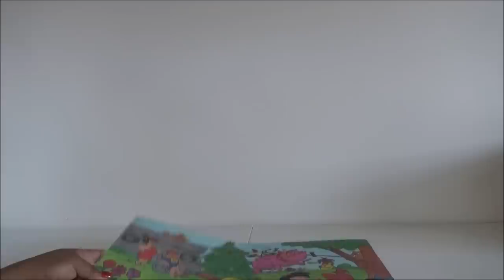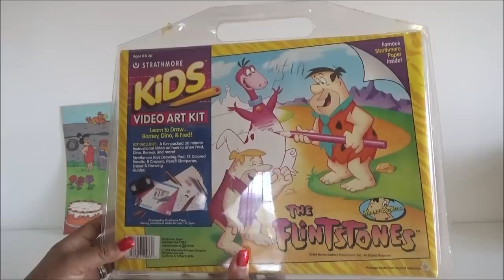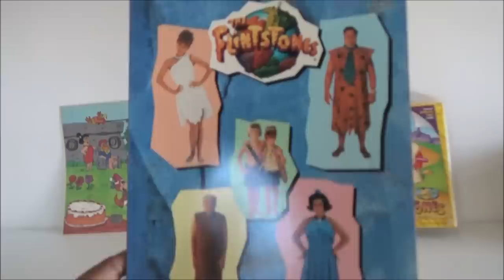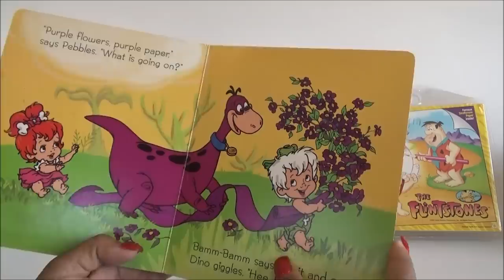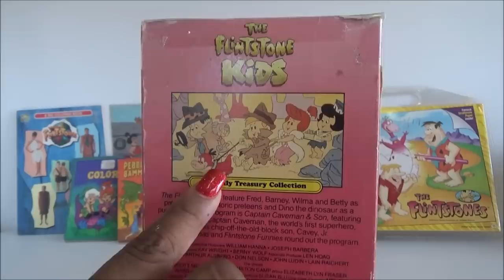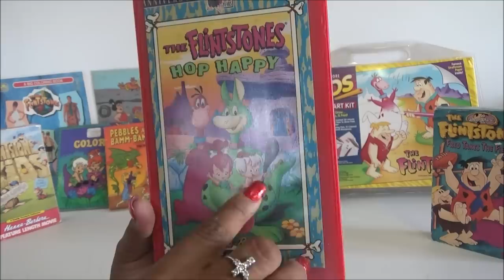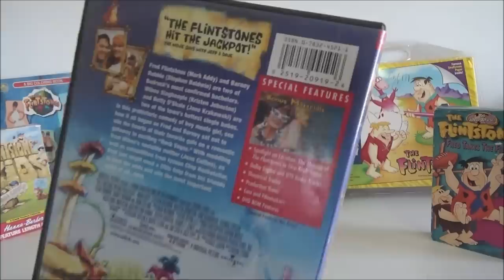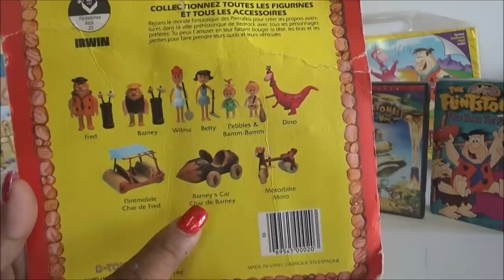Mi Coleccion de Los Picapiedras - My Flintstones Collection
Me encantaria recibir tus cartitas:
LauraTrev1
2000 S. 10st.
U.S.A